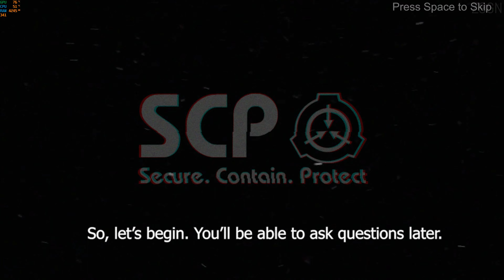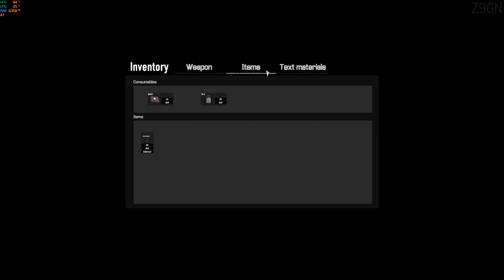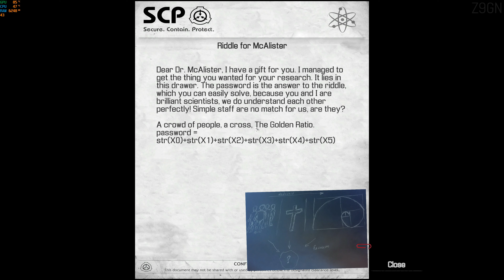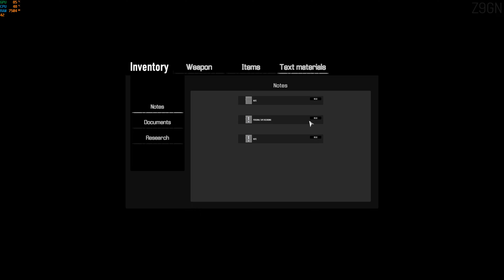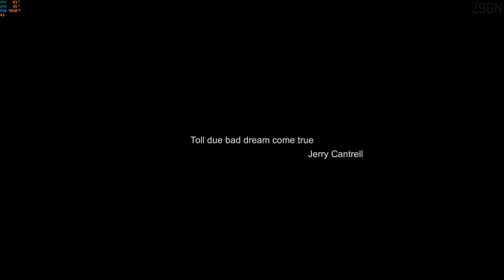SCP : INVASION (DEMO - BETA) - AN INTRUSION EMERGENCY OF AN UNKNOWN OBJECT